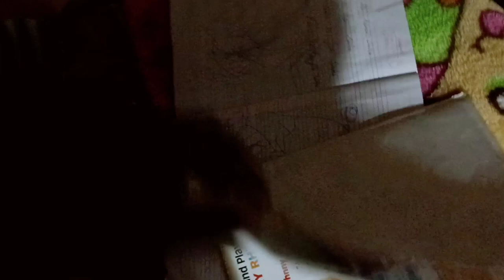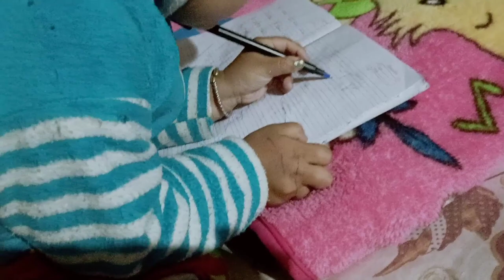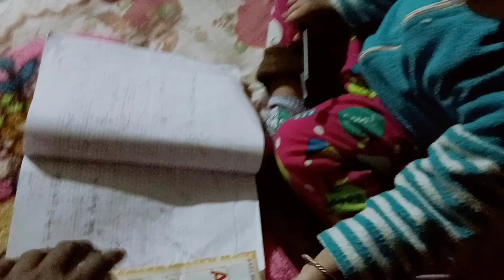asmi riding time#assumes vlogs